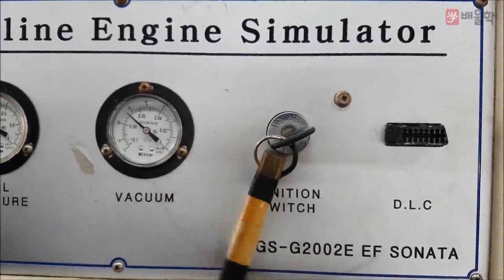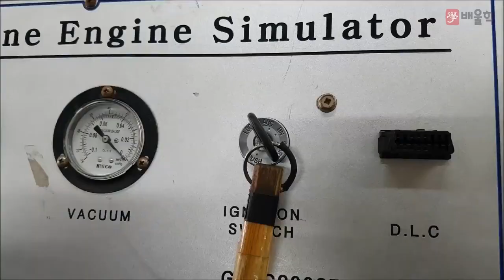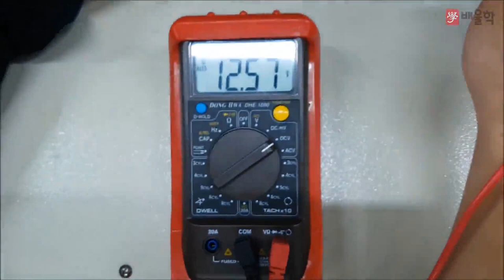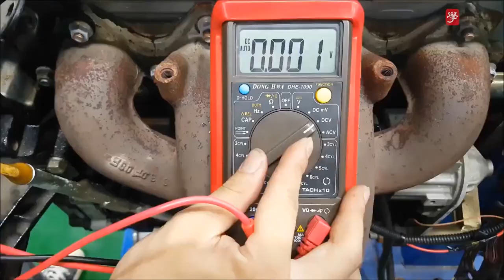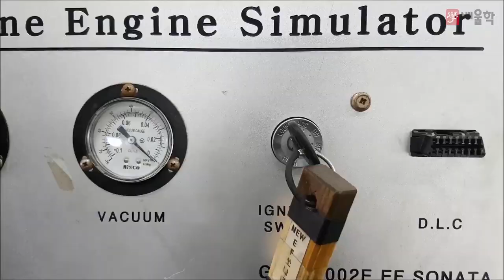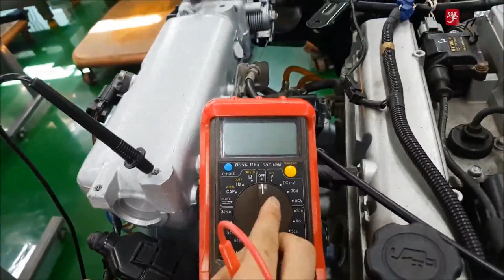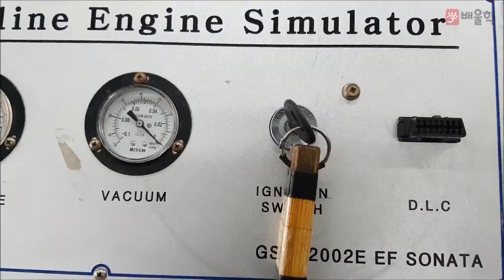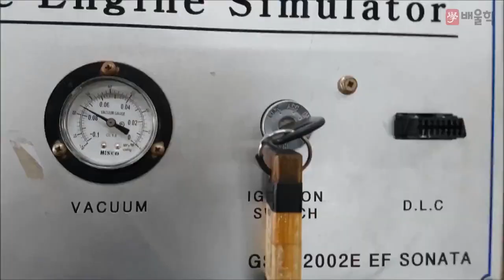[자동차정비산업기사] 작업형 실기 유형별 집중강의 1안, 엔진 전기 점검 시동 ⑤ - 임춘무 교수님